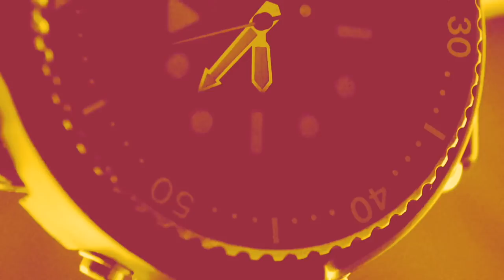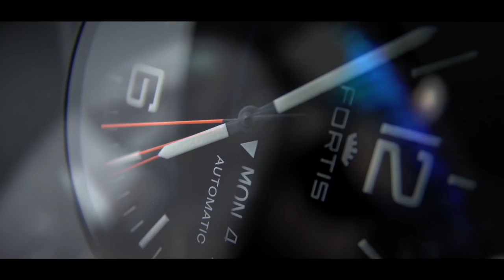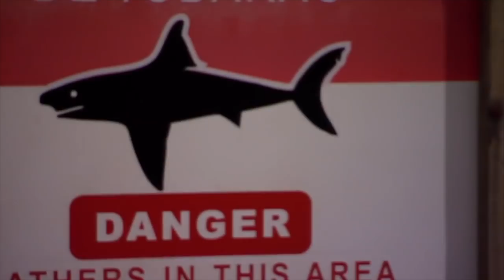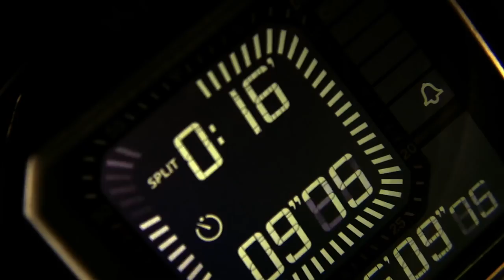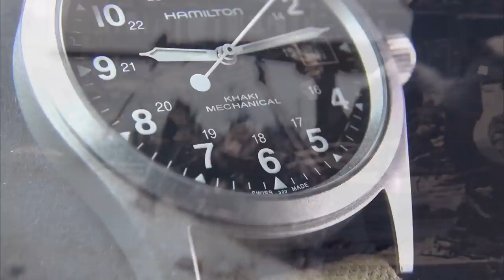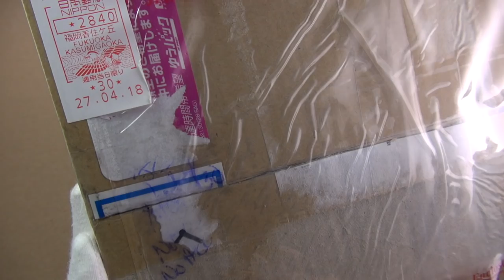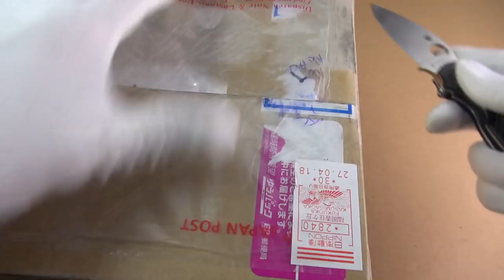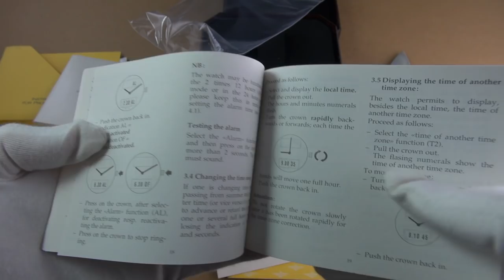4th Anniversary Special Part 2 - Best Of The Intros, Why I Bought Another Breitling & Watch Unboxing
Today’s video is the second part of my 4 year anniversary special. I share the latest addition to my watch collection and present a selection of my favorite video intros from the past year.

I give my initial impressions of a bargain I picked up from the Japanese watch market and discuss why the Baselworld 2018 releases inspired me to choose another watch from Breitling.